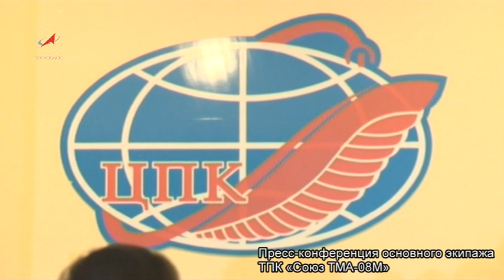Пресс-конференция экипажа ТПК Союз ТМА-08М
27 марта 2013 года состоялась пресс-конференция экипажа ТПК Союз ТМА-08М.